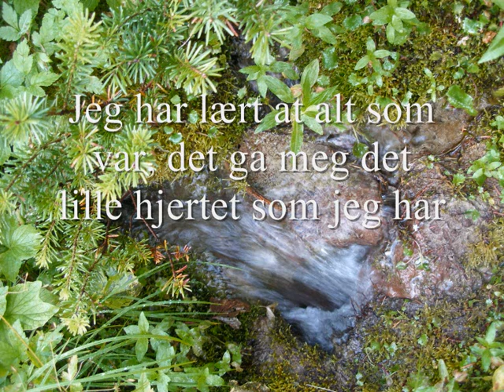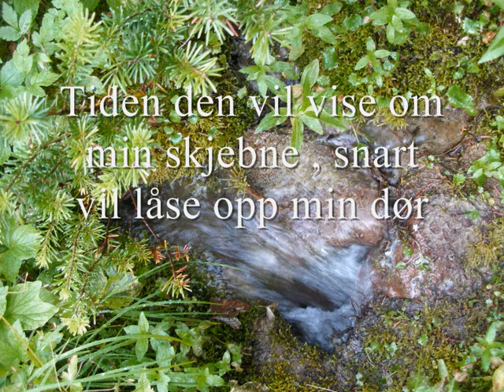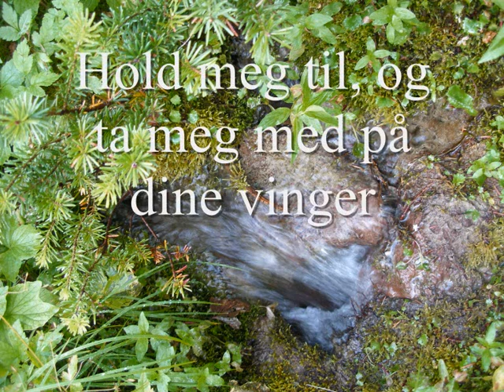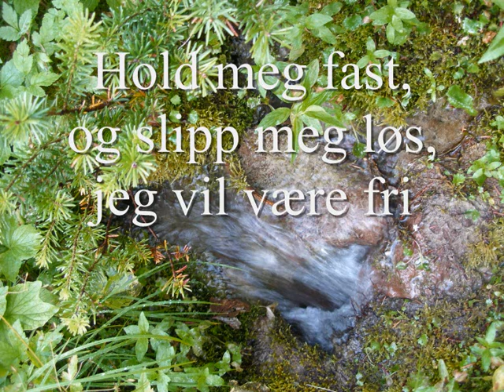Slipp meg fri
By Tom Kristoffersen.